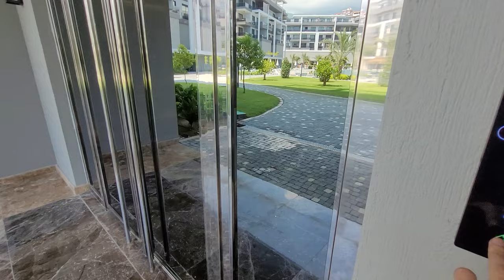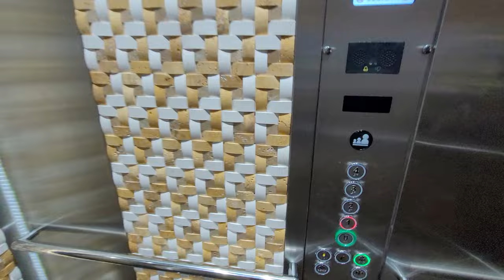Luxury complex in Alanya 2+1 with Facilities | Люкс комплекс 2+1 недвижимость в Турции Аланья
Property in Alanya, real estate in Alanya.
недвижимость Турции, квартира в Алании:
СВЯЗАТЬСЯ СО МНОЙ МОЖНО В ОДИН КЛИК: